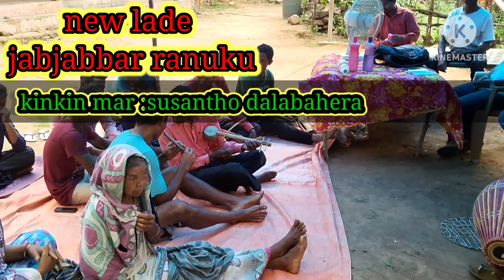NEW LADE // JABJABBAR RANUKU // kin kin mar sushanto